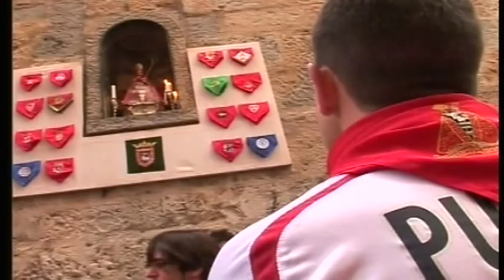Sanfermin: El Santo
Desde hace muchos años el componente religioso en las fiestas de Sanfermin ha quedado en segundo plano. Sin embargo, todavía hay personas, muchas de ellas corredores del encierro, que siguen rindiendo honor a San Fermín, patrón de Navarra.